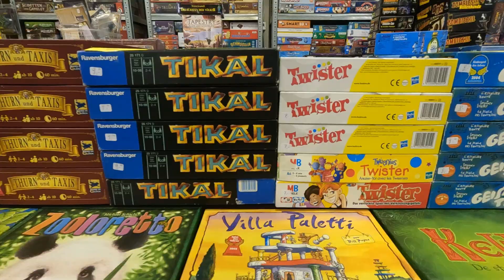5 cosas que nos hubiera gustado saber antes de ir a SPIEL Essen — La Matatena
SPIEL Essen es la feria de juegos de mesa más grande del mundo.

00:00 Intro
01:13 Transporte
07:23 Hospedaje
10:20 Comida
14:30 Costos
17:31 Sobre la feria
 23:07 Al final